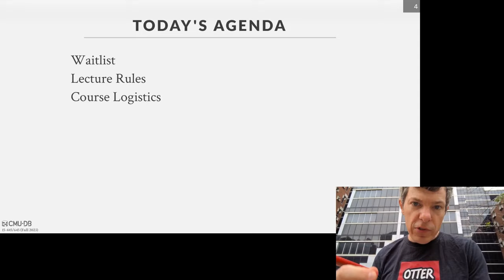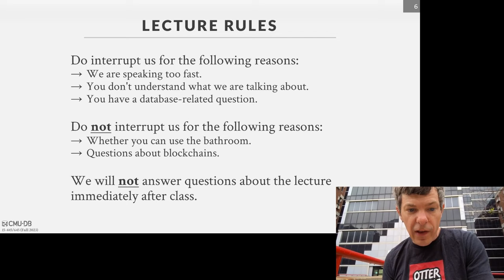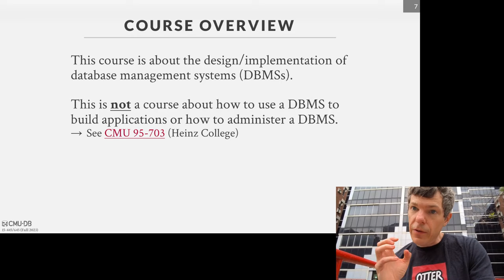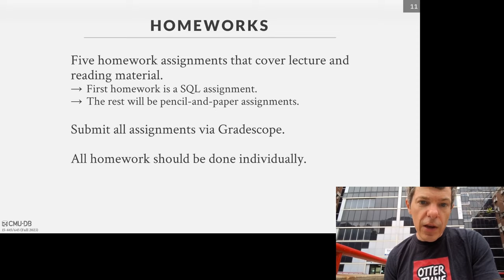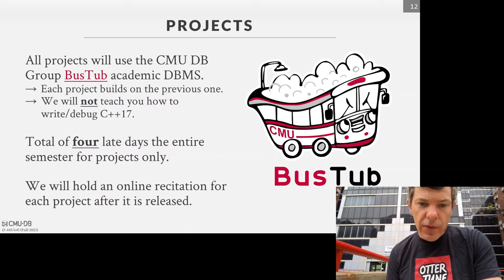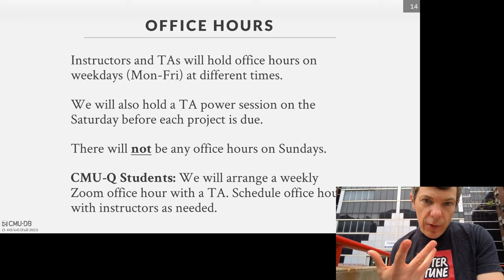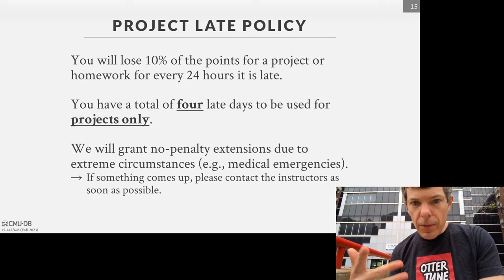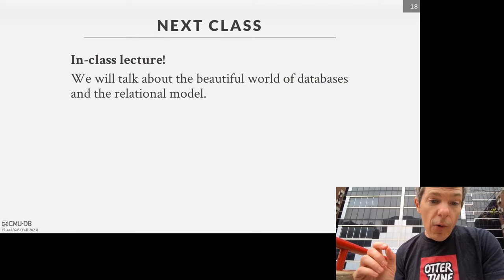F2023 #00 - Course Overview & Logistics (CMU Intro to Database Systems)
15-445/645 Intro to Database Systems (Fall 2023)
Carnegie Mellon University